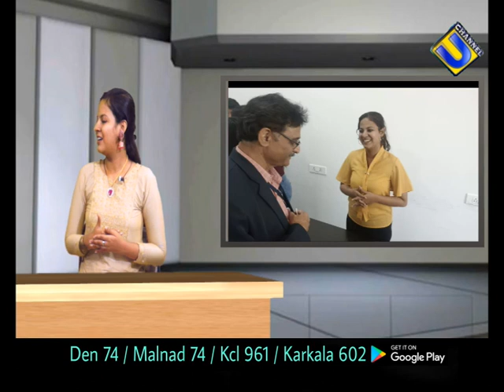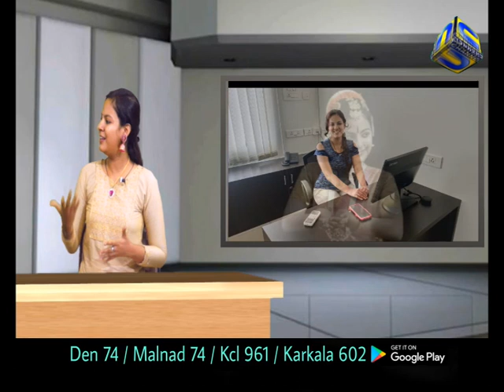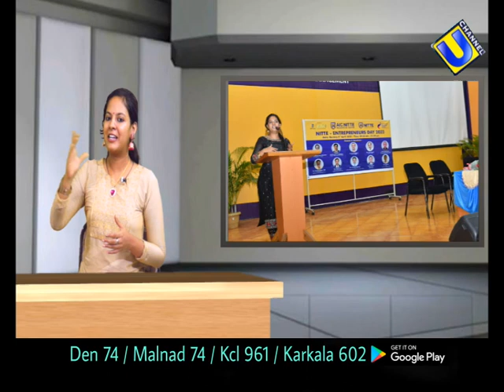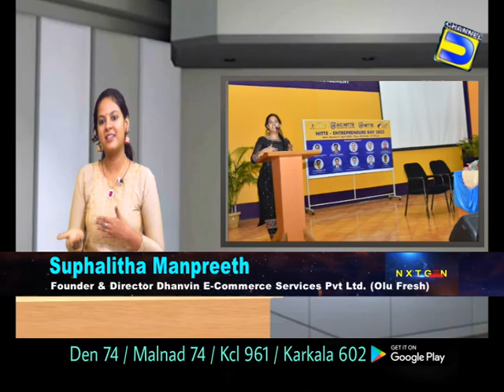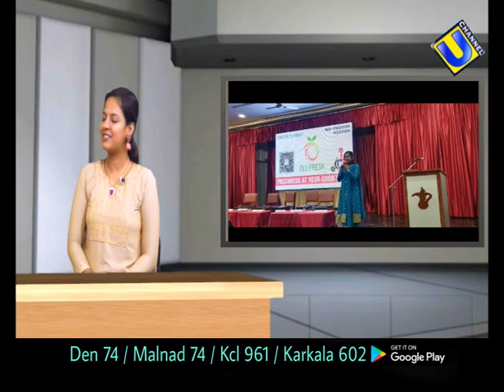NXT GEN 5th episode SUPALITHA MANPREETH